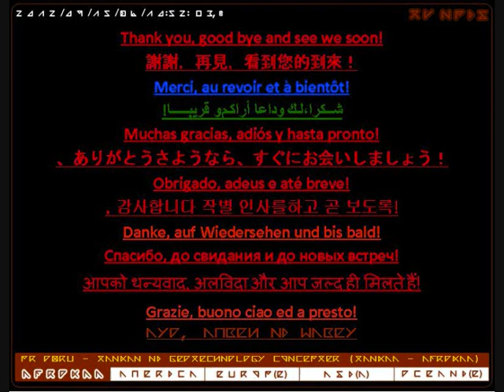Multiplication of TANKAN (times 9) - TV NPIS